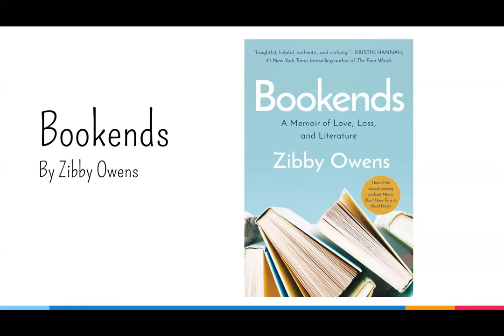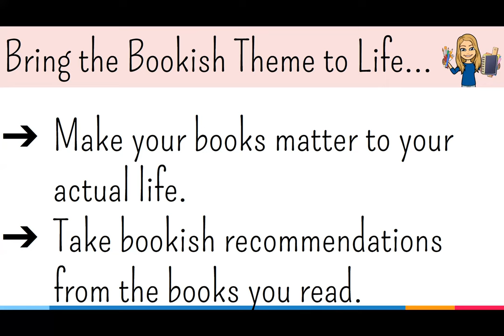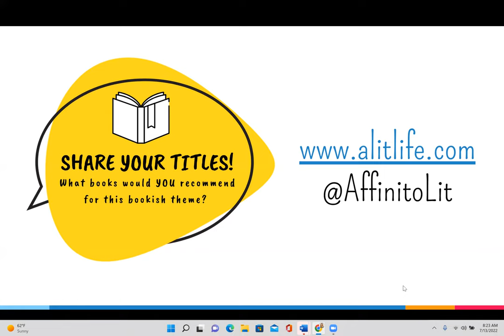Three Books to Inspire Your Reading Life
Life is hard. And making space for our reading life can be even harder.

Today, I'm sharing three books sure to inspire your reading life when you need a little life. Books with bookish settings, bookish plots and books that mention MORE books are just the things you need to get out of a reading rut.

You'll find all the books mentioned here on the show notes page, plus much more

If you loved these book pairings, you might like to take a look at my digital reading and writing community called Get Lit(erate). There are monthly content drops, bi-weekly live sessions and weekly email inspiration. You’ll find reading and writing coaching, book calendars, book lists, book clubs, notebook parties, writing prompts and more.